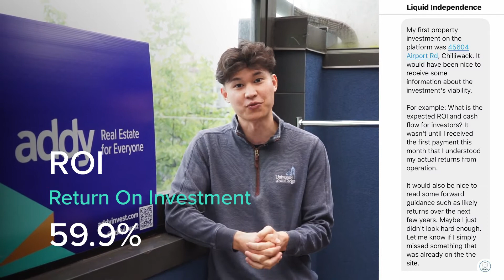What's the ROI and Internal Rate of Return (IRR) on 45604 Airport Road in Chilliwack, BC?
We recently got a question from an addy member about what the ROI and Internal Rate of Return (IRR) are on 45604 Airport Road in Chilliwack, BC. This was our second property and at the time we didn’t include projected IRR or ROI for you to view but today we do, so we went back to figure it out. Our Real Estate Analyst, Marvin Wong, dug into the data (he’s the brains behind driving all of the due diligence on our addys). Check it out!